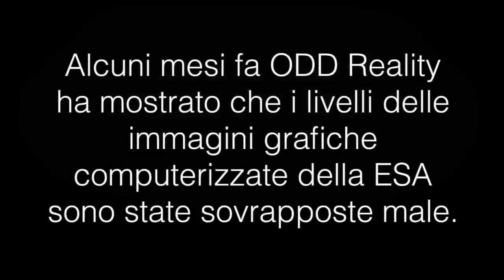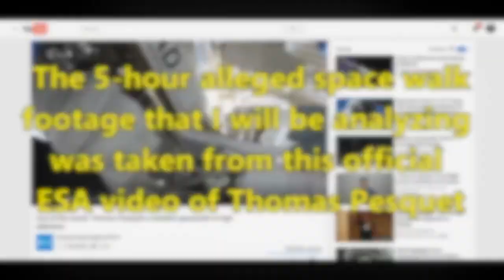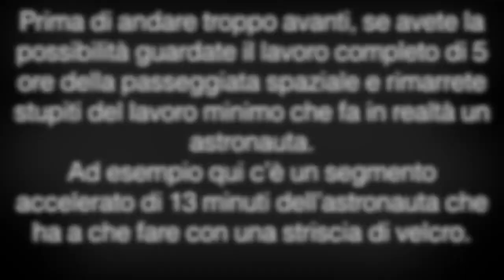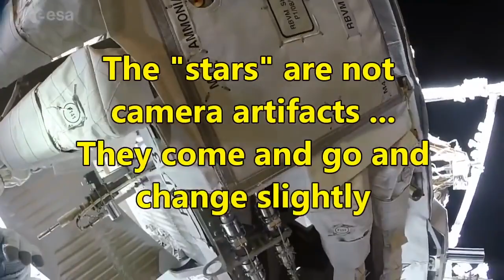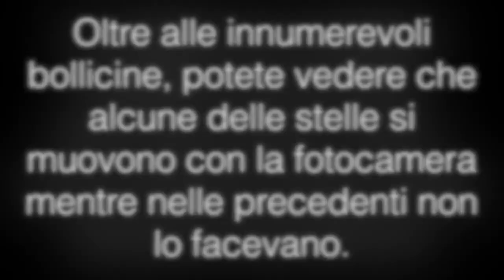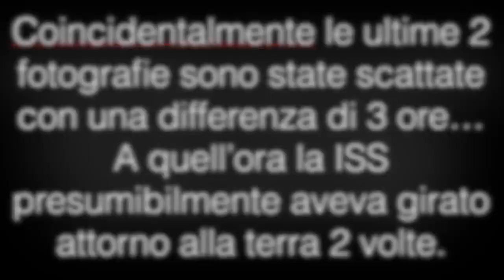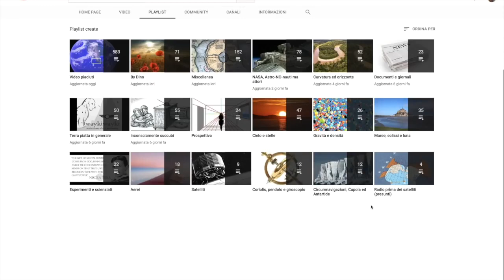BALLE SPAZIALI, STELLE ATTRAVERSO.